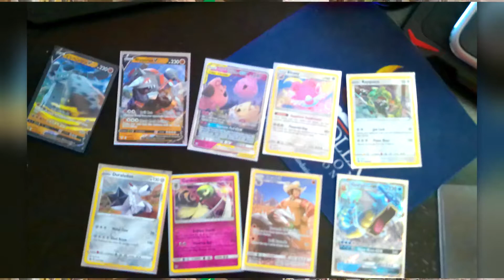The Journey so Far!!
The Journey so Far. This is just something I put together for all of you, hope you enjoy. This is my thanks to everyone supporting my journey! Next stop bigger and better things!!!

or just message me either on Facebook or Instagram.